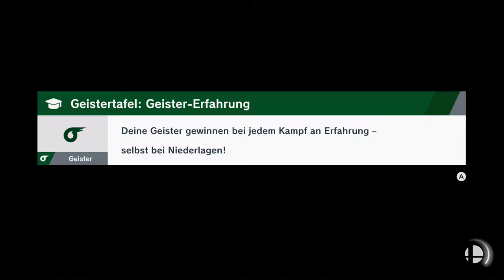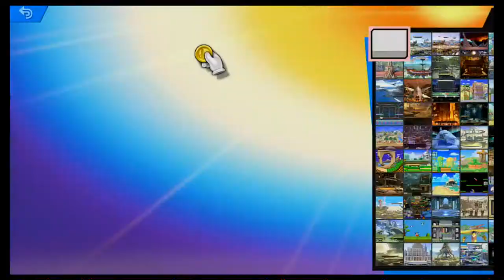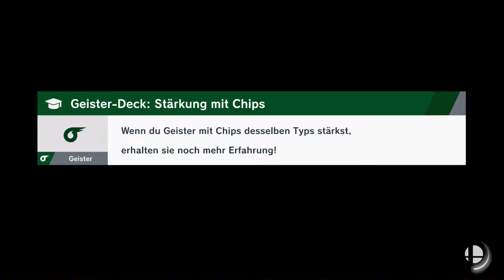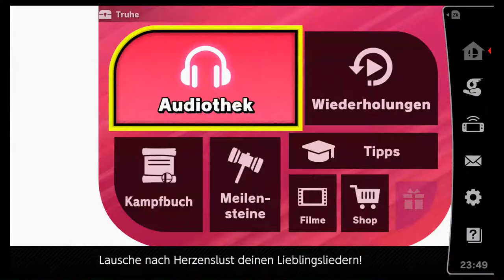Klassisch Zelda & Multi Smash | Super Smash Bros. Ultimate | Blind Deutsch Let's Play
Zelda ist voll putzig.

Nintendo